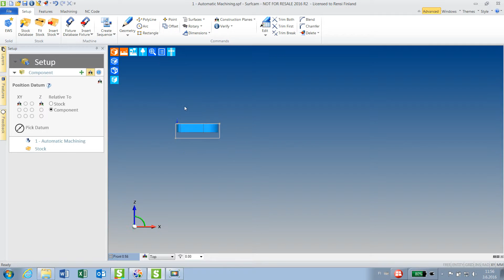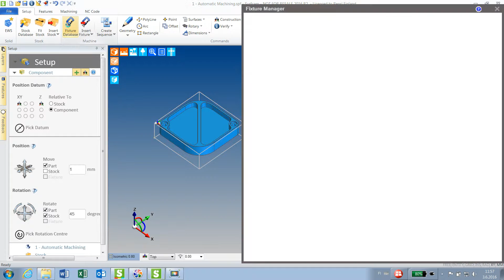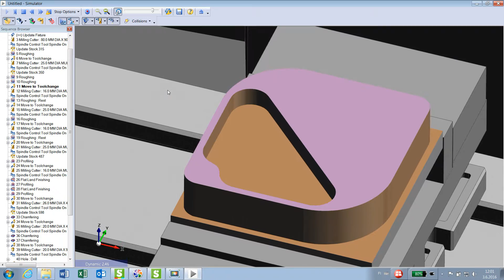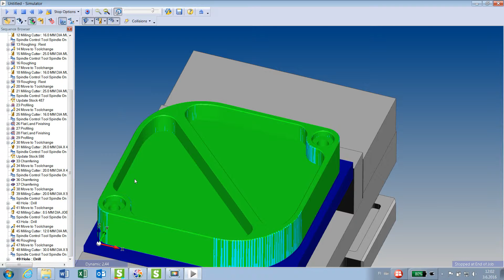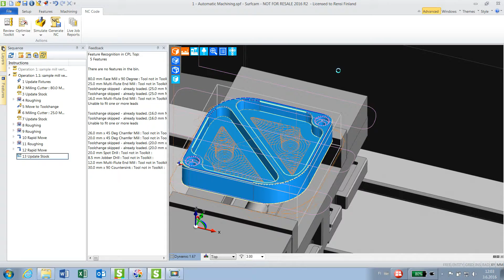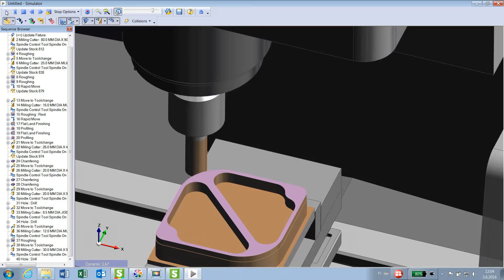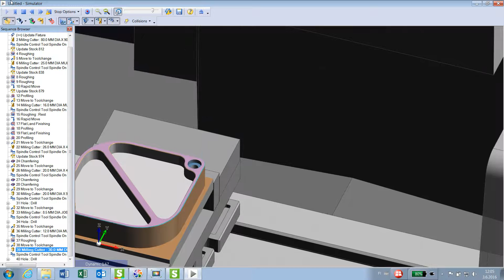EDGECAM JYRSINTÄ ESIMERKKI 4 AUTOMAATTINEN VALMISTUS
Edgecam 2016R2 esimerkki Apps sukupolvelle. Edgecam toimii kuin Apps. Kappale sisälle ja Edgecam tekee automaattisesti koneistussuunnitelman ja koneistuksen.